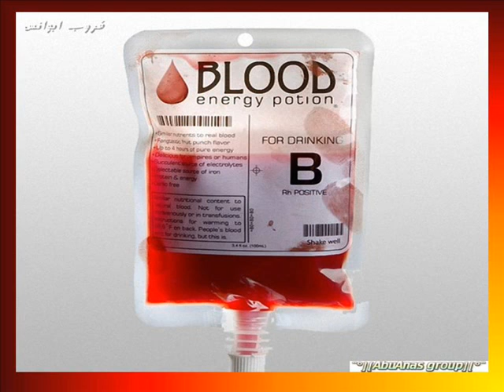تعرفوا على فن التعبئة والتغليف Dr Ibrahim ,G E